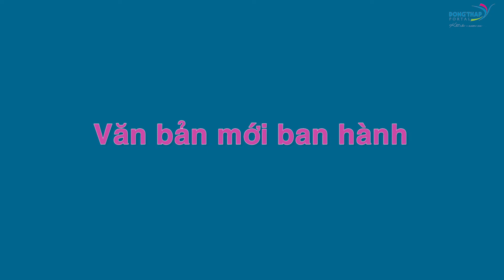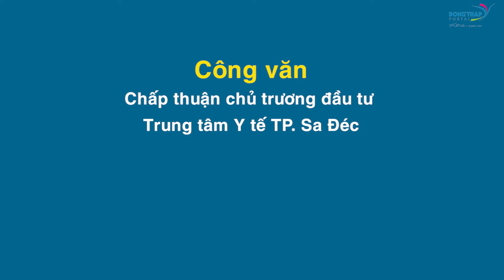Điểm tin online ngày 22/3/2022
Điểm tin có các nội dung: Tân Long Group tìm hiểu đầu tư lĩnh vực nông nghiệp tại Đồng Tháp; Giai đoạn 2016 – 2021: Thi hành án đạt trên 116.000 việc; Quý I/2022, Công an Đồng Tháp đạt nhiều kết quả nổi bật; Đội K91 tìm kiếm hài cốt liệt sĩ giai đoạn mùa khô năm 2021 – 2022